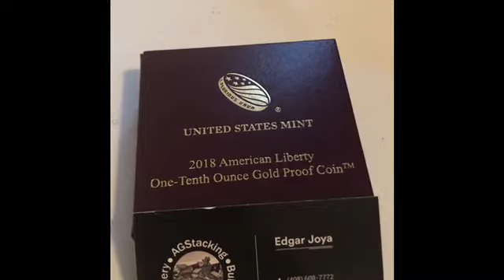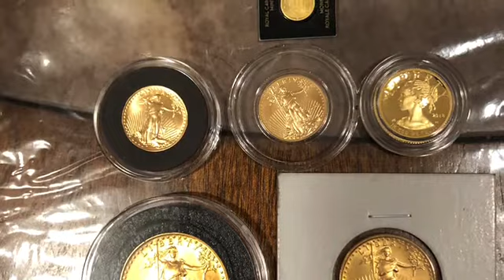A Gift Of Gold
I purchased the 1/10 Gold American Liberty coin for Little Princess Stacker Alayah. Wanted to give her something that represented her and something I know she would love ❤️

JTCOINRINGS.COM

1800 Northern PKWY
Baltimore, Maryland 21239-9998